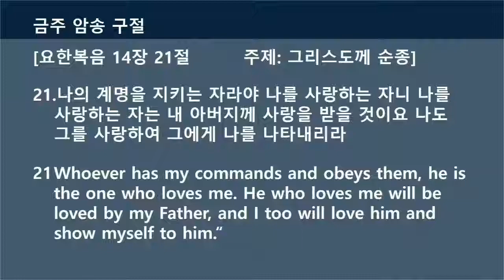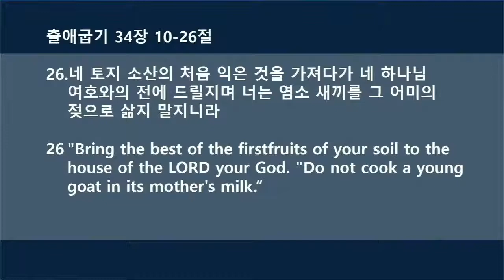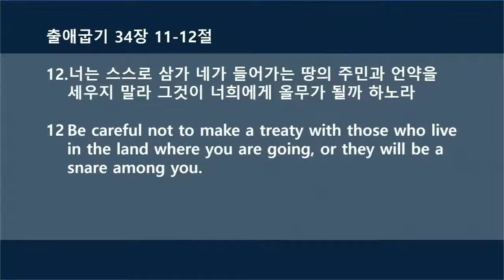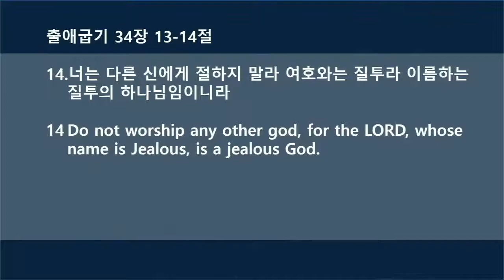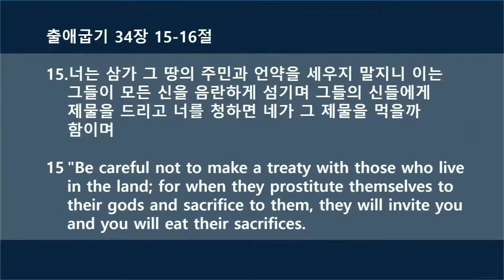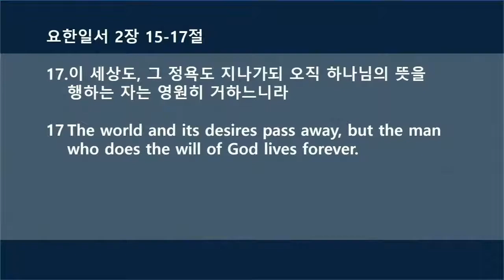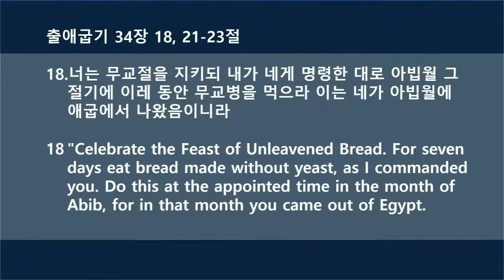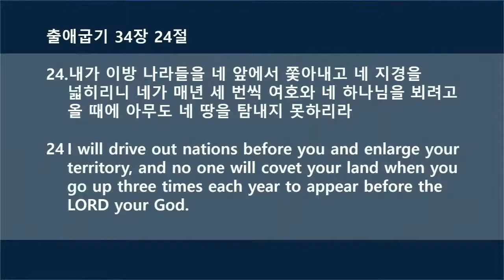2021년 7월 4일 주일 예배 말씀 출애굽기 34장 10-26절 "하나님만을 섬기라" 김인철 목사